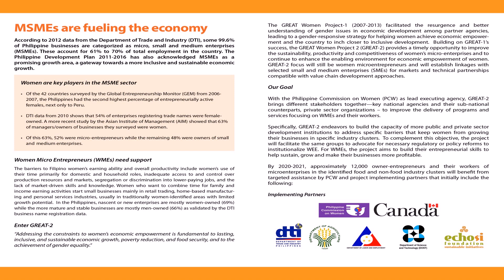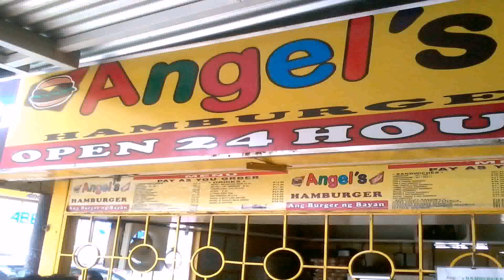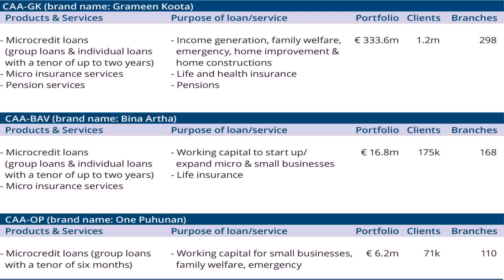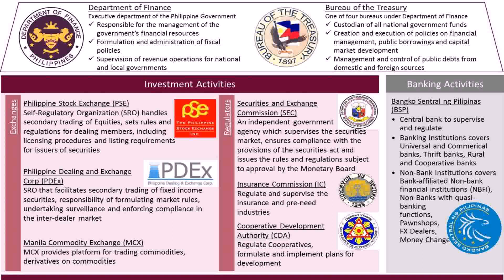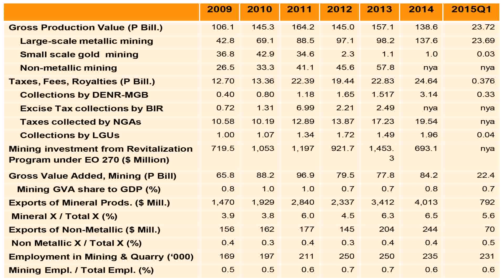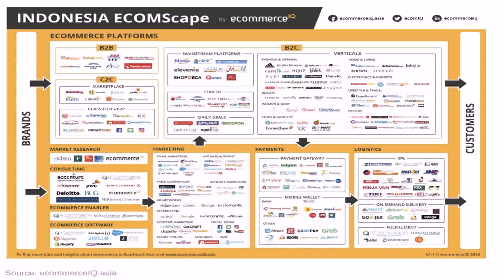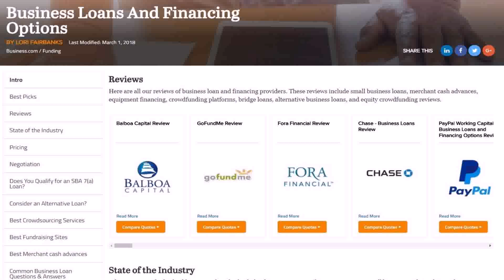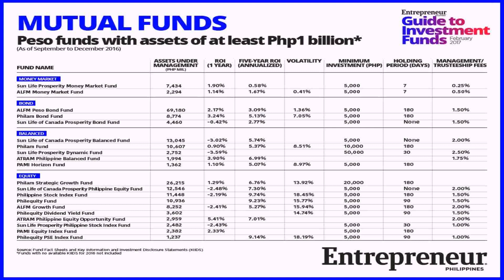Business With A Small Capital In The Philippines - Gif Maker DaddyGif.com (see description)